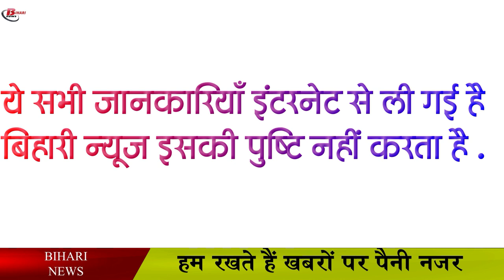बीन्स के ये फायदे आपको कोई नहीं बतायेगा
French beans are a vegetable commonly found in the food of American, Mexican, Chinese, Japanese, Northern and Southern Indian, European peninsula people.

 Beans are green beans. You can also find it fresh or dried. Nutrition-rich beans contain plenty of protein and soluble fiber, as well as reduced fat. Beans being free from fat are a good source of nutrients necessary for human health, especially vitamins and minerals. Whenever a normal nutritious diet is taken in which beans have been used, it is good for heart health and is also helpful in controlling weight.

If you have given up on all efforts to lose weight, then take the help of vegetable beans in green. By eating foods made from beans, you can reduce your fat. You can use beans any way. Weight control - Beans are rich in protein, it keeps you healthy and balanced. Phosphorus and magnesium are essential for powerful bones and potassium along with magnesium controls blood pressure levels.

 Keeps your stomach full - It is rich in protein, due to which it is a snack that keeps your stomach full so that you are not tempted to eat more. And your weight is controlled.

 Keeping the heart health good - It contains abundant nutrients which are beneficial for heart health. Also beans contain soluble fiber. Foods that contain soluble fiber increase blood sugar levels in your body as well as cholesterol levels.

The 'glycemic index' of beans is low. This means that the way sugar levels in the blood are increased by other foods, it does not happen after eating beans. The fiber present in beans helps maintain the level of sugar in the blood. And because of this specialty of beans, diabetics recommend eating beans. There are also examples that beans juice promotes the production of insulin in the body. Due to this, eating beans is very beneficial for those who have diabetes or are at risk of diabetes.

 Regular intake of bean nuts and grains reduces the chances of cancer in individuals. This means that if a person eats foods like beans, nuts regularly in abundance, then the chances of cancer in him are very less.

 Beans nuts contain an element named inostil pate kisphosphate, which prevents Timur from growing. Since when a person eats foods like beans and nuts, during his digestion, this element comes out and dissolves in the internal organs of the body, which prevents fatal and very expensive diseases like cancerous tumors.

 Calcium is essential for both bones, teeth development. Apart from this, when it comes to the function of the heart, it is an essential nutrient for it.

In today's video, all that will be met again with the new information in the new video and we hope that this video related to our French beans will be liked by you, if you want to ask us anything else on a topic, then we will get your questions. Will be happy to answer. You can write us your questions in the comment box.